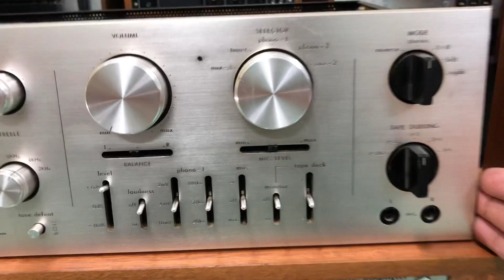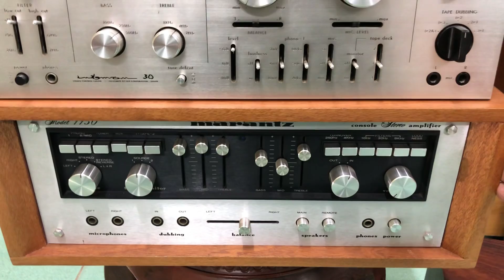Pre Đèn Luxman Cl30 giá 19tr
Bán Pre Đèn Luxman Cl30 Giá Cực Tốt